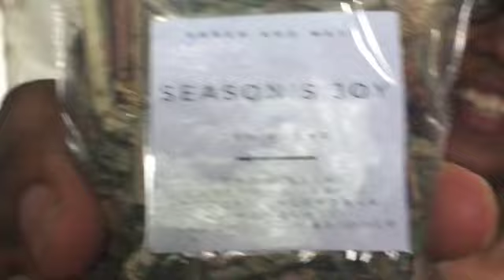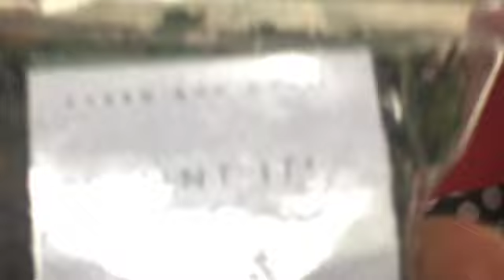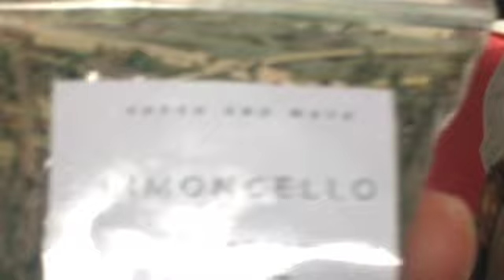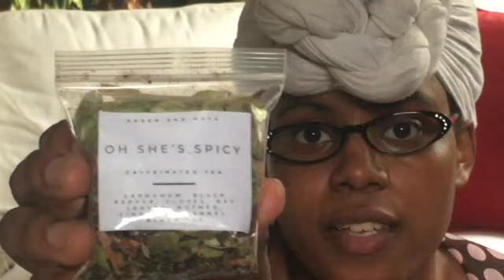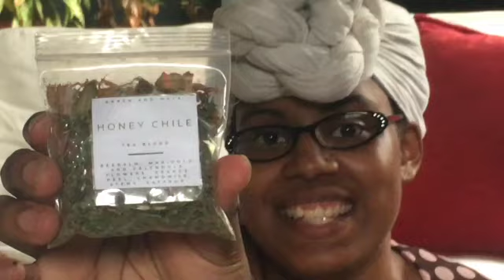Tea Thyme With Maya| Debuting My New Tea Blend Set/ Farmers Market Chronicles | April 2024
Hello Everyone! Thank you so much for stopping by our channel. Here we enjoy almost anything that has to do with  gardening, cooking and family. I hope you enjoy these videos and thank you for joining us on our journey.

karenandmaya8329

Le Creuset Stockpot
Le Creuset Demi Tea Kettle